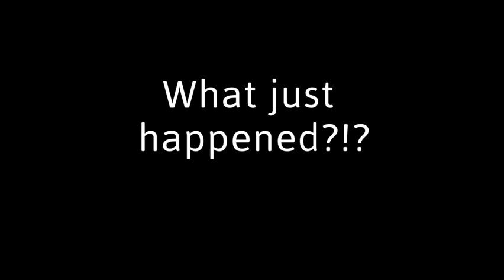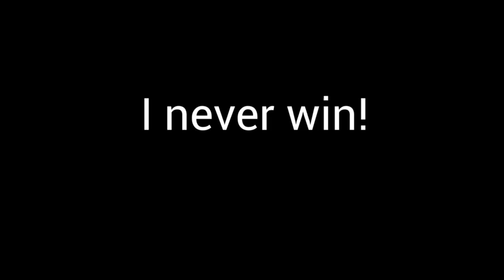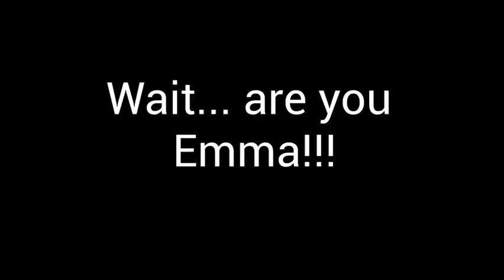Invisible Revenge - Andrew Hanson